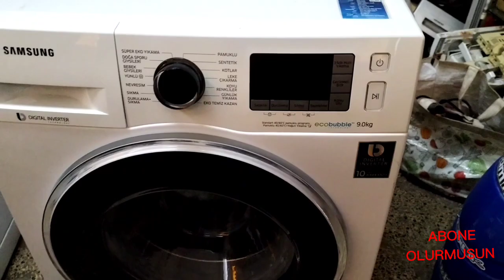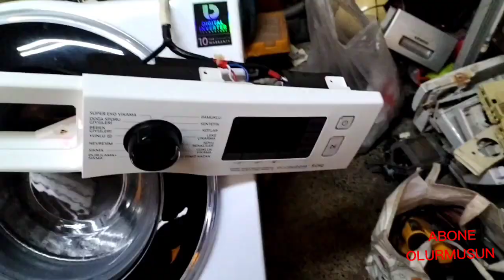samsung eco bubble 9 kg çamaşır makinesi ses yapıyor rulman değişimi asko washing machine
samsung eco bubble 9 kg